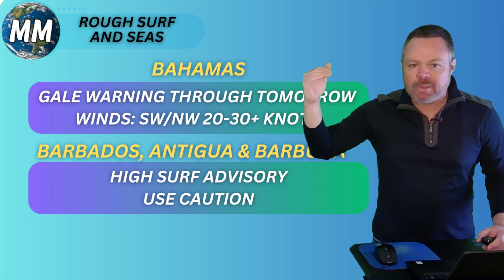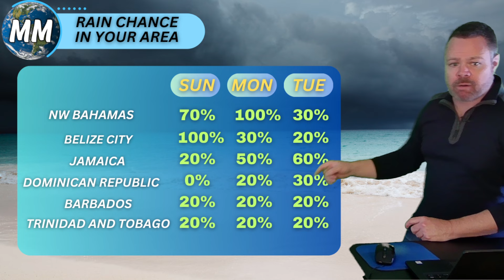Slow Moving Storm On It's Way | Caribbean and Bahamas Forecast for Feb 18th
Forecast For Sunday Feb 18th 2024